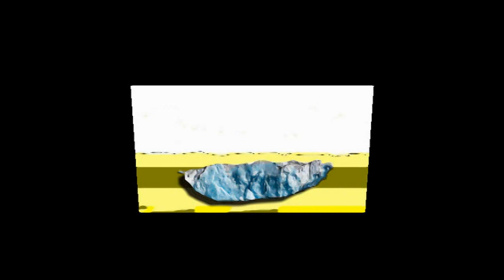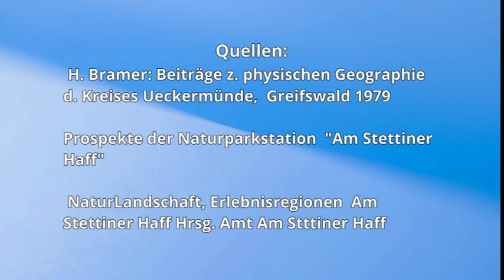Ein physisch geographischer Streifzug durch die Ueckermünder Heide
Vorstellung einer naturräumlichen Einheit mit ihrer Gliederung u. Landschaftsformen  sowie  erdgeschichtlicher Entwicklung an ausgewählten Beispielen.